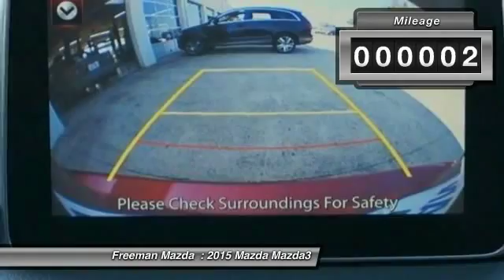2015 Mazda Mazda3 Irving TX MF1251093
2015 Mazda Mazda3 i Grand Touring

Freeman Mazda
1840 E Airport Fwy

You'll love this 2015 Mazda Mazda3. This is a car you'll want to take home. With 2 miles, it features Automatic transmission and an exterior color of .